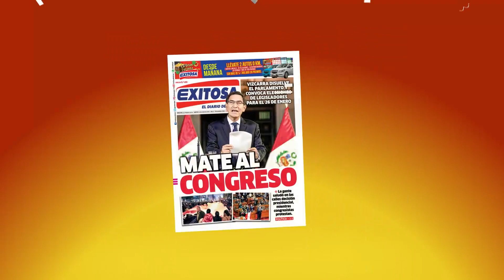🔴Ahora llévate 3 autos 0km con “La Gran Fortuna Exitosa”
🤑💰 La Gran Fortuna Exitosa 💸💵
¡Debido a que en la primera promoción no hubo ganador del segundo auto, el pozo ahora se acumula y podrás ganarte 3 carrazos 0km!
Son más de 350,000 soles en premios.
¡En noviembre te vas en coche gracias a tu diario Exitosa y radio Exitosa! 🚗 Llévate uno de los tres autos 0 km. 🚗
¡No te pierdas esta súper promo!

📻 Radio Exitosa: 95.5 FM
📺 Exitosa TV: 6.1 señal digital abierta